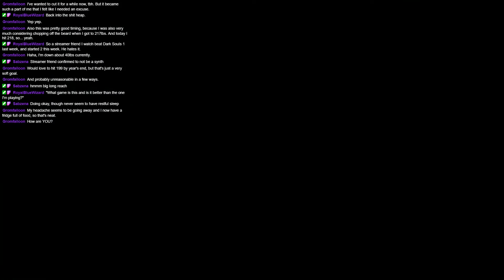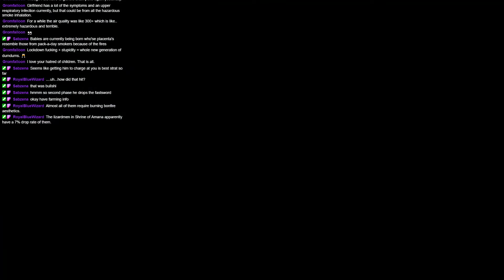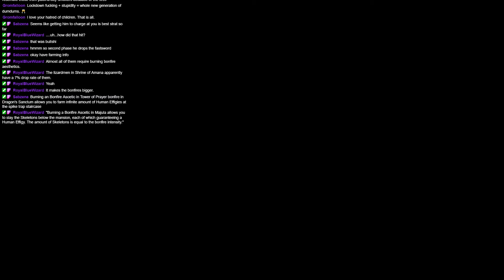Hnetu Plays Dark Souls II 76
A new boss to duel!